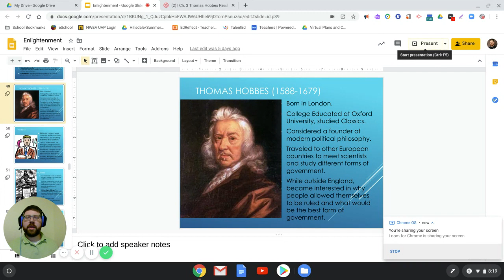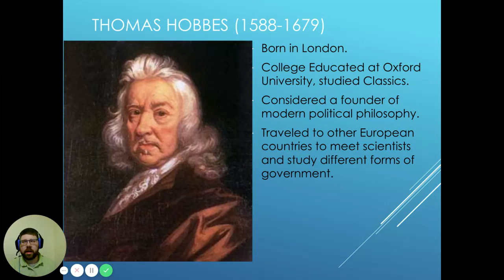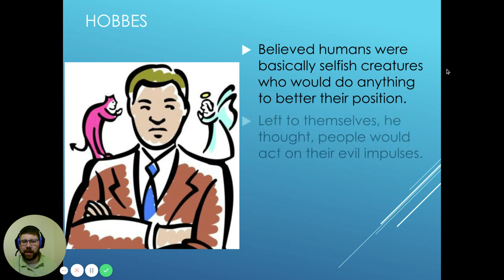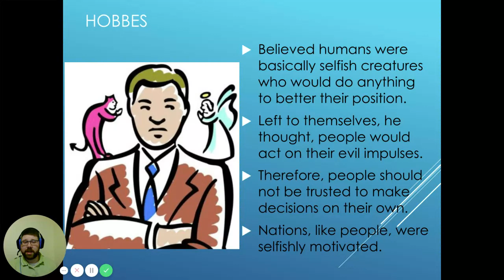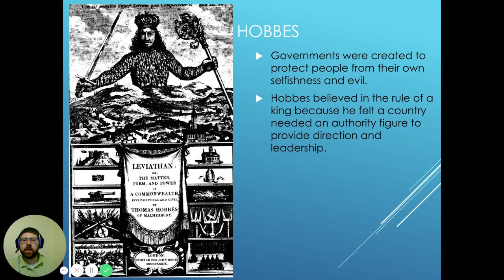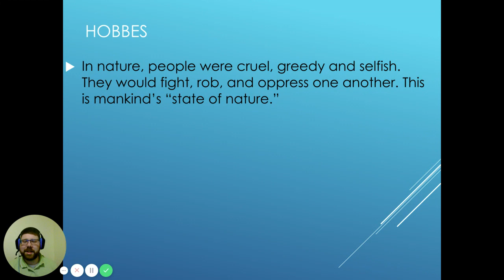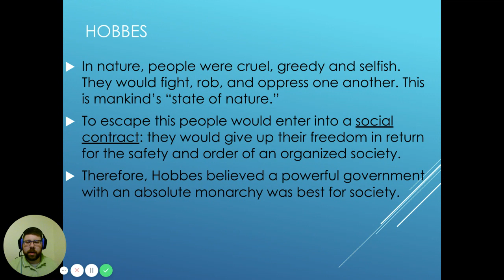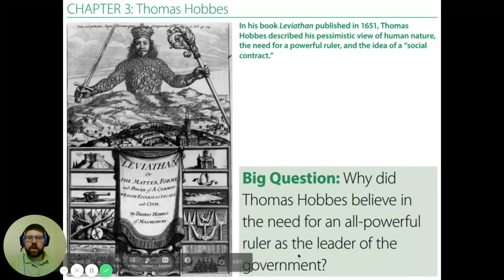Ch 3 Thomas Hobbes Lecture